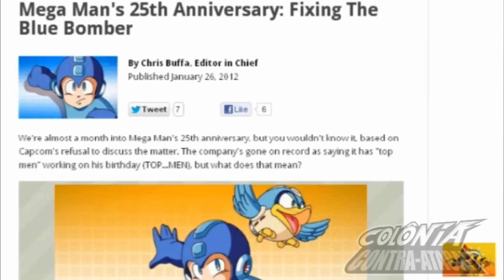Freaking Pause pra TV - Desenho do MegaMan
Esse é o primeiro vídeo oficial da série "Freaking Pause pra TV", que representa aquelas pausas que damos nos jogos pra assistir alguma coisa na TV.
E esse é o review do MegaMan Cartoon, será q era tão bom assim?. vamos descobrir!